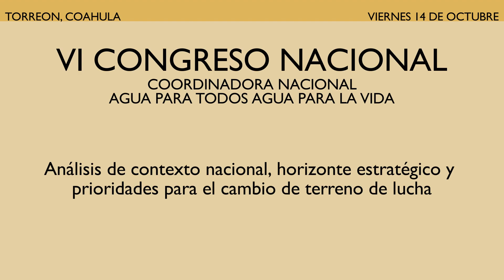Análisis de contexto nacional horizonte estratégico y prioridades para el cambio de terreno de lucha